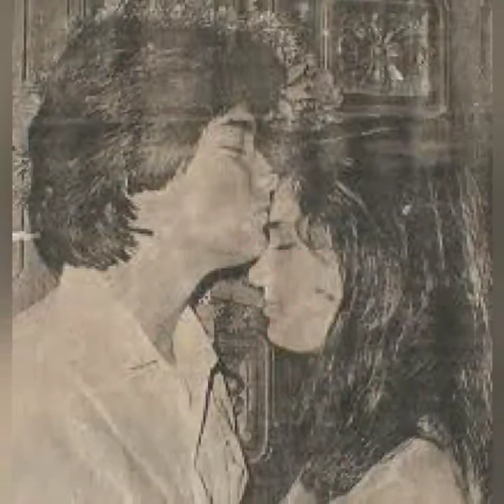Albert Martinez & Snooky Serna Loveteam